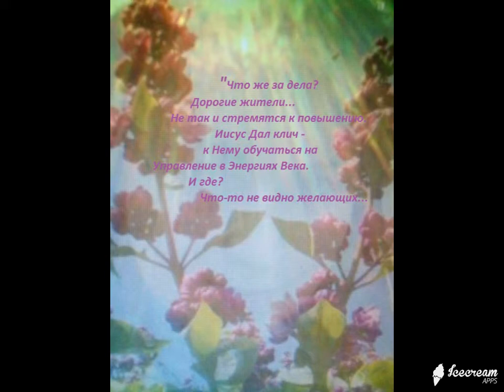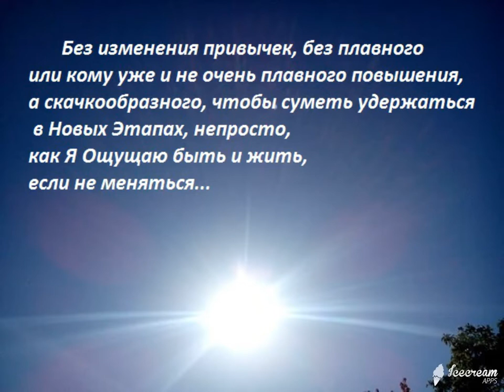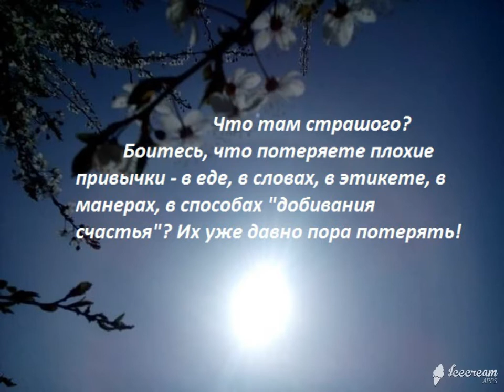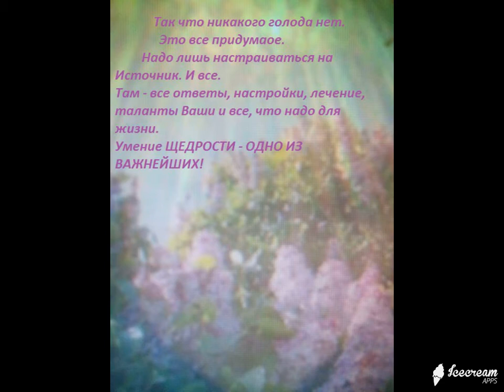Земля 05.05.2017 г.